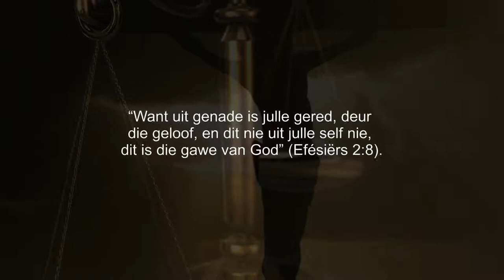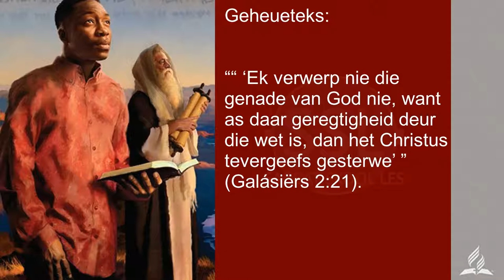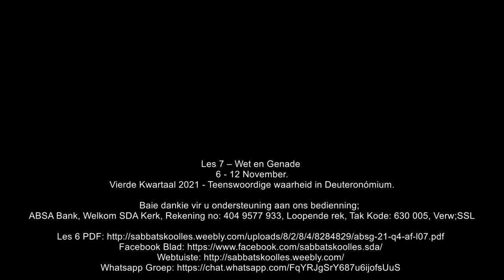Les 7 – Wet en Genade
6 - 12 November.
Vierde Kwartaal 2021 - Teenswoordige waarheid in Deuteronómium.

Paneel:
Mariekie Kühn
David Kühn